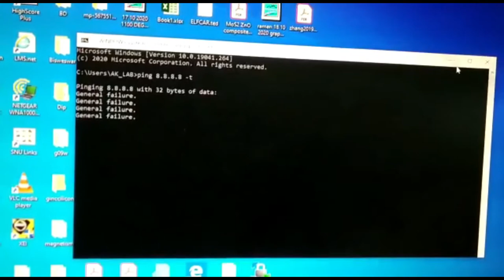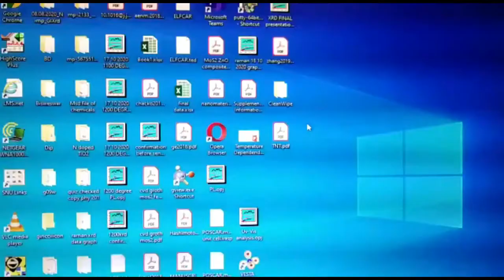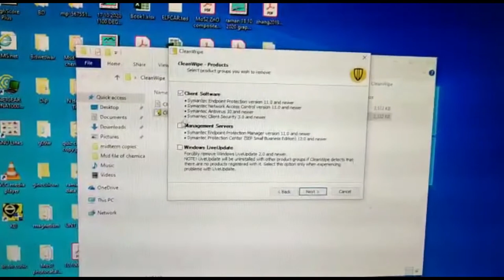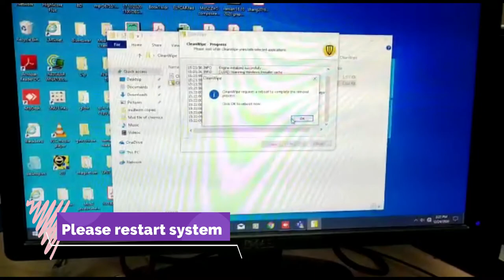How to fixed General failure "ping 8.8.8.8" in windows 10 (101% Resolve)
When I am pinging the IP of 8.8.8.8 in windows 10, I am seeing the message: General Failure".
Pinging the 8.8.8.8 with 32 bytes of data:
General failure.
General failure.
General failure.
General failure.
Ping statistics for 8.8.8.8
Packets: sent=4, received=0 (100% loss)

How to fixed"D:/is not accessible Parameter is incorrect  Error" in Windows
10/8/7.RAW Partition Fix